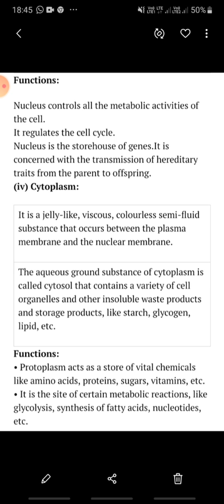nucleus and cytoplasm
class IX